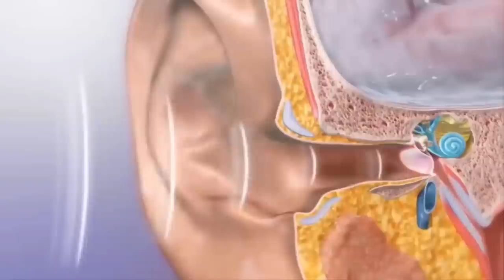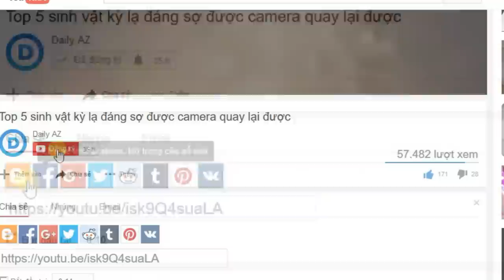10 Nơi bẩn nhất của cơ thể con người khiến bạn giật mình.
10 Nơi bẩn nhất của cơ thể con người khiến bạn giật mình.

Bạn có biết rằng trên cơ thể của bạn, tôi, và tất cả chúng ta là nơi ẩn nấu rất nhiều vi trùng hay không? Tính từ bên trong ra  đến bên ngoài cơ thể chúng ta có chứa khoảng 10.000 loại vi khuẩn khác nhau? Bạn hãy loại bỏ sạch sẽ chúng ra khỏi cơ thể của bạn đi,  thì cơ thể của mình sẽ nhẹ đi khoảng 3 kg đấy. OH, không, đùa 1 chút thôi. hãy để chúng ở yên đấy! đừng vội mà đi tắm nhé! Vì trên thực tế có rất nhiều loại vi khuẩn có lợi cho bạn đấy. Và bạn nên nhớ rằng một số nơi trên cơ thể của chúng ta cũng rất cần sự chú ý đặc biệt nhé. Vì vậy, Daily AZ mời bạn đến với vidio: 10 phần bẩn nhất của cơ thể con người khiến bạn giật mình.